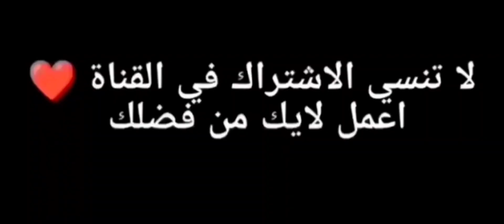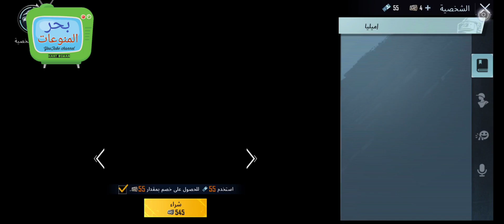ازاي تغير شخصيتك علي ببجي ازاي تجيب شخصية جديدة في لعبة ببجي اخر تحديث مكان تغير شخصيتك ببجي موبايل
عايز اغير شخصيتي في ببجي
مكان تغير الشخصية في ببجي